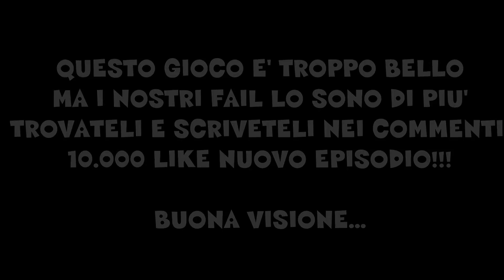ST3PAPERA MLG w/St3pNy,SurrealPower & CiccioGamer89